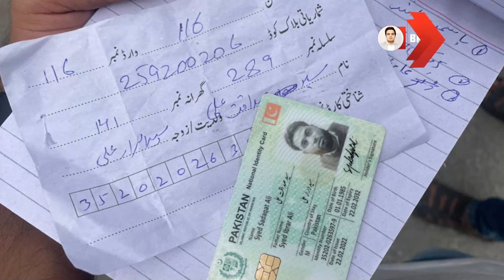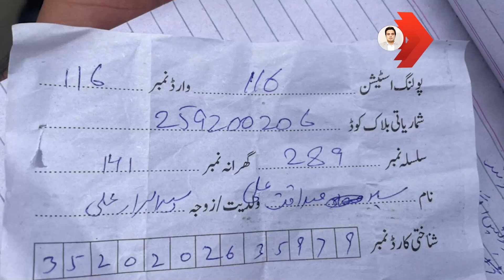Ragging In Lahore Election Exposed By Najam Ul Hassan Bajwa